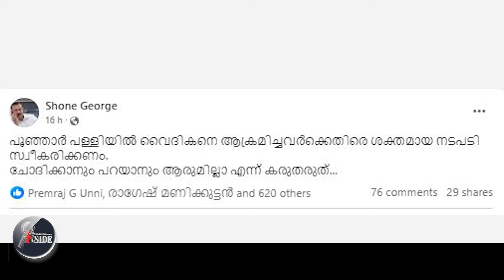Poonjar ഇത് നേരെ മറിച്ചായിരുന്നെങ്കിൽ.